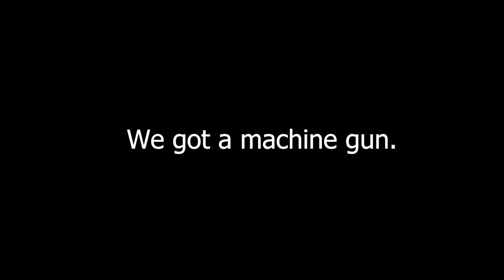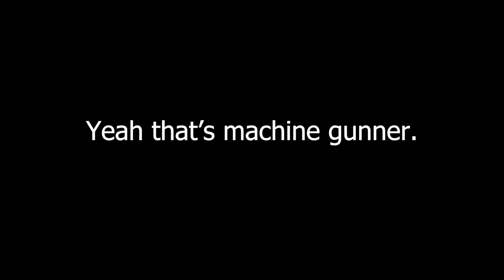Basically Machine Gunner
Hell let loose machine gun.

If John Moses Browning didn't want me to dump a 200 round belt on one German then why did he give me six of them?